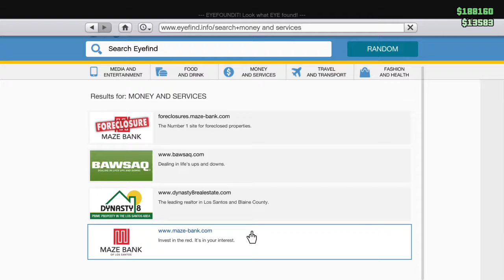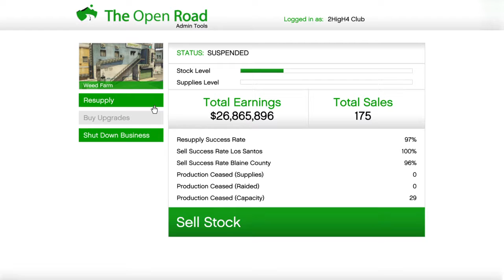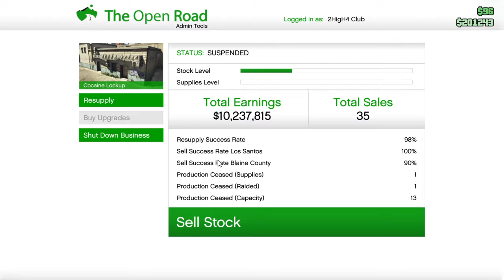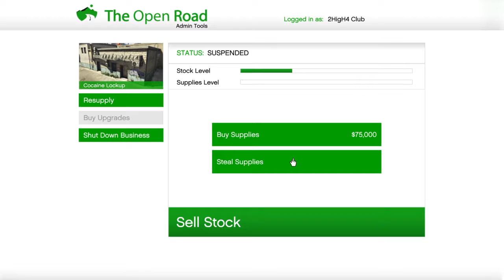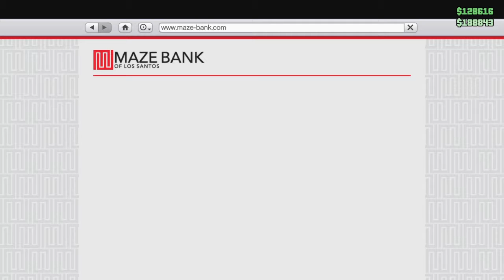Grand Theft Auto V Flying Oppressor